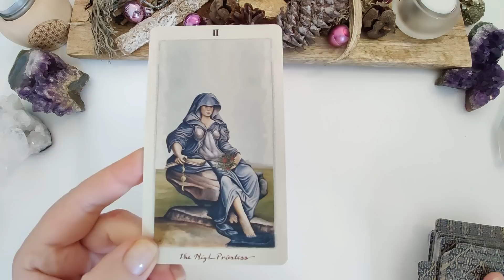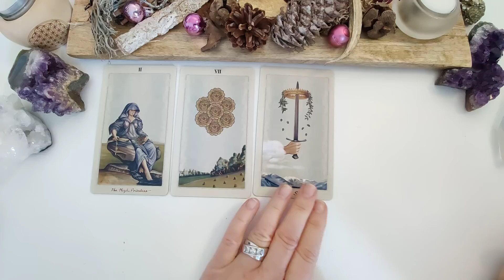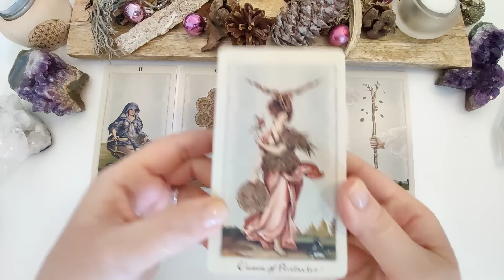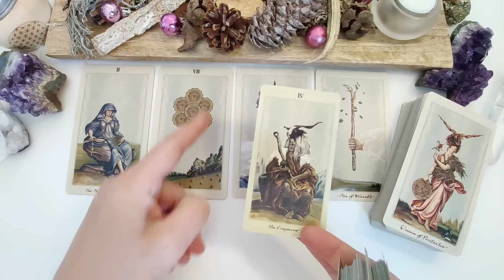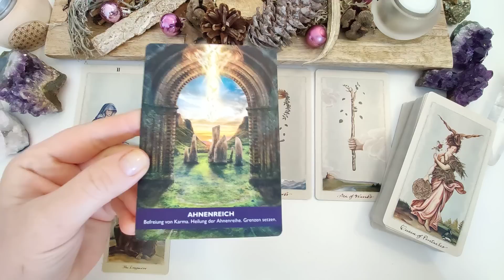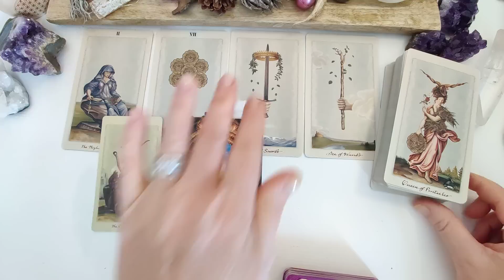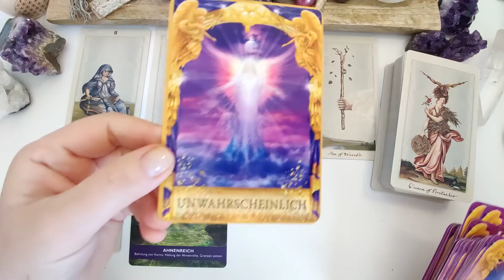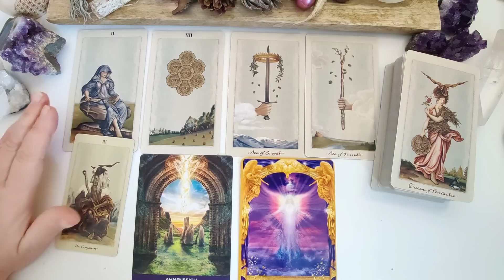Mittwochsbotschaft zur Wintersonnenwende 21.12.2022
Namasté

oder

Claudia Schidor
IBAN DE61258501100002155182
Verwendungszweck: Energieausgleich

oder

Meine Amazon Wunschliste:

DANKE !!!

Die Kartendecks dieser Legung:

Pagan Otherworlds von Uusi

IRISIANA Verlag:
Energie - Portale von Kyle Gray